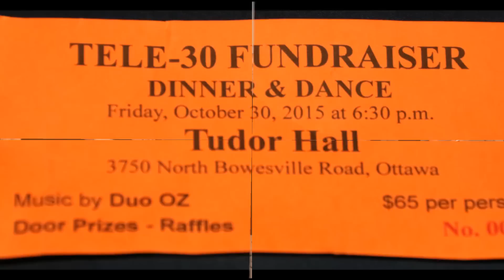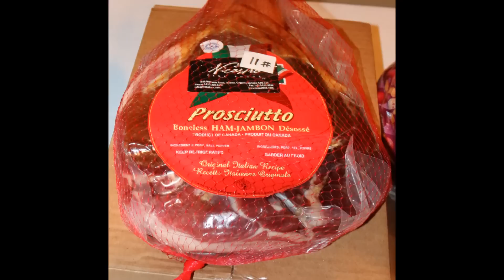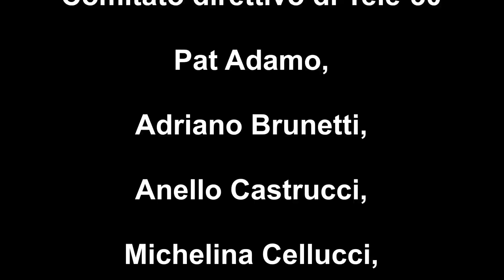Tele 30 (Italian TV show) ~ Fundraiser ~ October 30, 2015